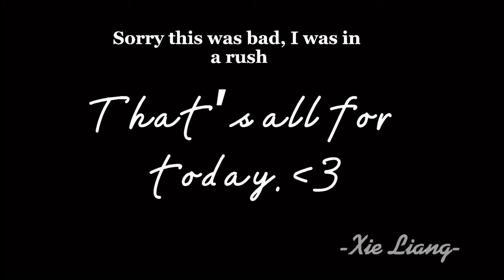Mdzs( Mo Dao Zu Shi) React to Monster animation￼||rushed||-Xie Liang-||1/?